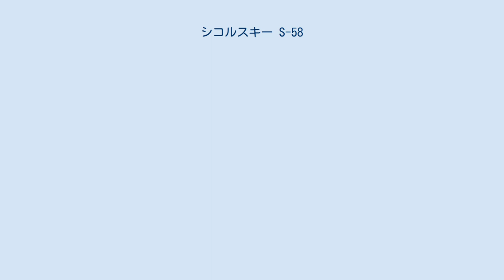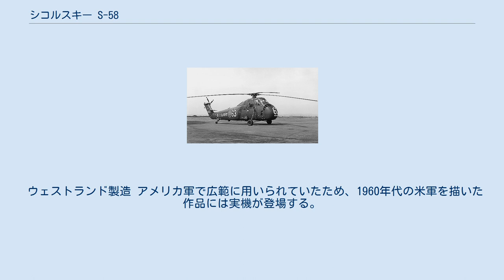シコルスキー S-58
シコルスキー S-58 アメリカ陸軍のS-58 シコルスキー S-58（Sikorsky S-58）は、アメリカ合衆国の航空機メーカー、シコルスキー・エアクラフト社が開発したヘリコプター。
シコルスキー S-55の機体を大型化し、エンジン出力も増大して実用性を高めた機体である。
日本をはじめ世界各国へ輸出、イギリスやフランスでも生産が行われることで、全世界で2,261機が製造されるベストセラー機種となった。
 S-58は同社の社内呼称であるが、販売にもこの名称を使用していた。
 S-55の対潜哨戒機型であるHO4Sの航続力や搭載能力の不足を指摘したアメリカ海軍からの開発要求を受けて、1952年から開発が始まった。
試作機は1954年に初飛行、海軍によってHSS-1と名づけられ、1955年に配備が開始された。
 S-55同様、空冷星型レシプロエンジンを後ろ斜め上向きにして機首に搭載し、出力軸（メインローター駆動軸）が機内を斜めに貫く独特の配置であった。
しかし胴体は再設計されてキャビン容積が拡大し、エンジン出力も強化されたことに伴いローターの枚数が増えトランスミッションも一新された。
これによって搭載量は大幅に増加し、充分な対潜機器を装備することができ、対潜機器を備えなければ輸送機として多くの人員や荷物を積むことができた。
しかしそれでも対潜機器と武装を同時に搭載することはできず、ソナーを装備した探知用の機体と、爆雷や魚雷を装備した攻撃用の機体がペアを組み（ハンター/キラーチーム）、駆逐艦とセットで対潜戦闘を行った。
 アメリカ陸軍のS-58 海軍での採用に続いてアメリカ海兵隊（HUS-1）やアメリカ空軍（H-34）にも導入された。
陸軍、沿岸警備隊でも、高い実用性を評価され、輸送機や救難機として採用された。
 陸軍での愛称チョクトー（Choctaw）は北米インディアンの部族名にちなむ。
また、HSS-1にシーバット（Seabat）、HUS-1にシーホース（Seahorse）の愛称を用いていた。
 1962年に米軍統一命名基準が定められたため、空軍が付与していたH-34が当機の制式名称となり、対潜哨戒機がSH-34、多用途機がUH-34、輸送機がCH-34となった。
 ベトナム戦争にも参加し、後継機（海軍ではSH-3（HSS-2）、陸軍ではUH-1など）が配備されると、1980年代はじめに引退した。
 ウェストランド ウェセックス イギリスのウェストランド社がウェセックス（Wessex）と名づけてライセンス生産していたが、エンジンをターボシャフトエンジンの単発あるいは双発とし、電子装備を英国製に変更するなどの改良を行い、独自に輸出も行っている。
 イギリス海軍で対潜ヘリとして採用されただけでなく、海兵隊を支援する輸送ヘリコプターとしても使用された。
空軍でも救難ヘリコプターとして採用された。
これらはフォークランド紛争にも参加し、2003年まで現役であった。
 海上自衛隊のHSS-1N 日本では、1957年（昭和32年）に海上自衛隊が対潜哨戒機HSS-1として採用したことから、三菱重工業が1958年（昭和33年）から5年間に20機をノックダウン生産した。
 海上自衛隊では昭和33～36年度に8機(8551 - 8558号機)のHSS-1が就役した。
海上自衛隊にとって本格的な対潜ヘリコプターで対潜ヘリコプター部隊の礎を築いたといえる。
HSS-1Nは、HSS-1にドップラー・レーダー、電波高度計、自動ホバリング装置等を追加した全天候型で昭和36、37年度に合計9機(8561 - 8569号機)が就役した。
夜間でもソナー・ディピングが可能な画期的な機体であった。
1975年（昭和50年）3月、全機除籍。
 このうちの1機は海上保安庁に移管され、南極観測船「宗谷」に搭載されて、昭和基地との間をピストン輸送することで越冬観測を支え、世界に先駆け極地探検でのヘリの実用性を証明した。
なお、宗谷は日本で初めてヘリコプターを運用した船でもある。
 なお、アメリカが名称変更した後も、日本ではHSS-1の名称を使い続けた。
 事故 フランスの機体はアルジェリア戦争で、イスラエルの機体は第三次中東戦争で実戦投入された。
 アメリカ軍の中古機や民間型を導入した中南米や東南アジア諸国では、延命措置を施した上で、21世...